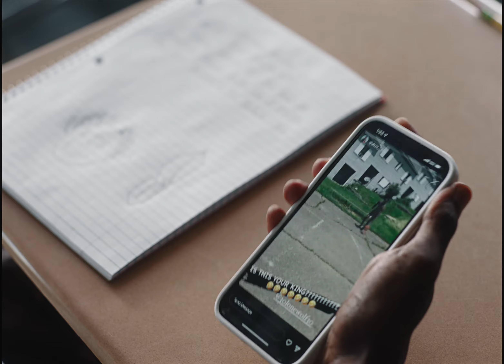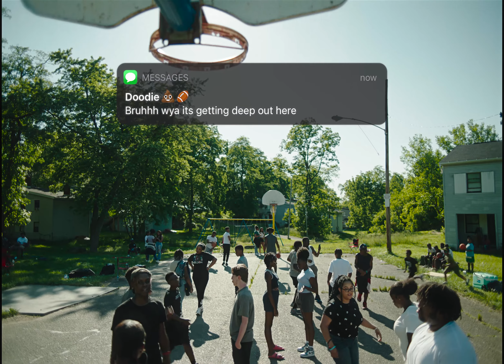Social Status x NIKE Air Penny - Recess & Playground [Full Movie]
Social Status x NIKE Air Penny -  Recess & Playground [Full Episode]

Released by Social Status in two parts, marking the launch of the Social Status x NIKE Air Penny 1 "Recess" and Social Status x NIKE Air Max Penny2 "Playground", the follow up episode to "Free Lunch" sees James, his brothers and friends return for another adventure...with a new player in town as well...

Directed by the Turner Brothers
Shot by Jason Wambach & Tyler Clark